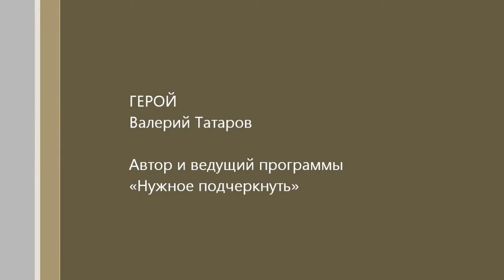100ТВблог. Валерий Татаров, искренне и ответственно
О справедливости приговоров, напряжённой ситуации с мигрантами и качестве наших дорог.